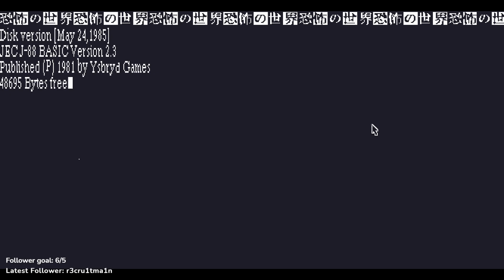January 27th Stream featuring ScourgeBringer and World of Horror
Stream from January 27th where we played both ScourgeBringer and World of Horror!
World of Horror Starts at 1:23:55

This is a vod from my twitch channel,

Come by and hangout Monday's, Wednesday's, and Fridays from 12 - 3 pm EST -- Watch live